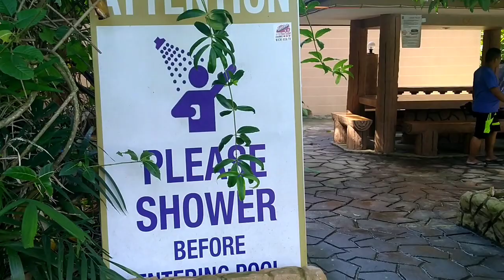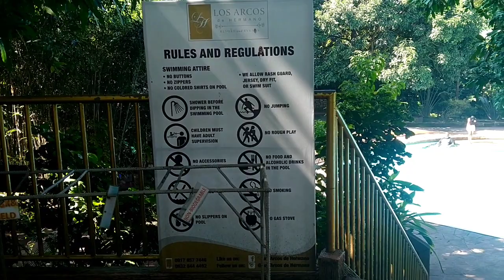LOS ARCOS DE HERMANO POOL RESORT ⛵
Hello folks please watch my new upload vedio about this resort.

Los Arcos de Hermano Inc. is located in the San Jose del Monte area, which is famous for natural,a relaxing destination in Bulacan. The resort is nestled in the 4 hectares lot of lush greens located in the Paradise.